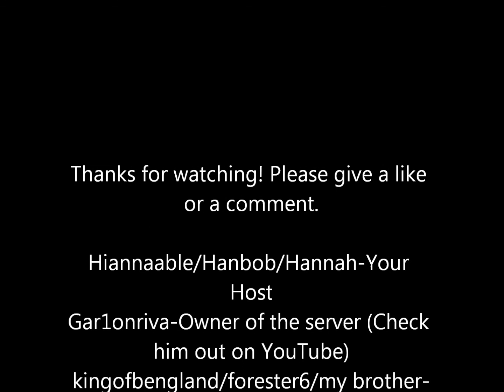Hannah Atkins plays: Tekkit Ep.1-The Start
Hello! My name is Hannah Atkins and welcome to my Tekkit video! This is the start of the long series and hopefully you'll like it! Please check out: